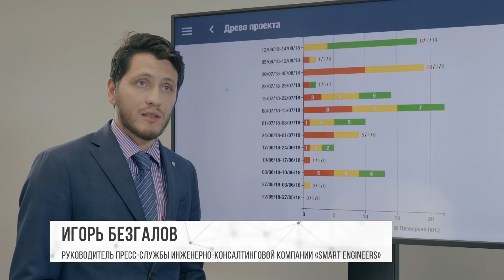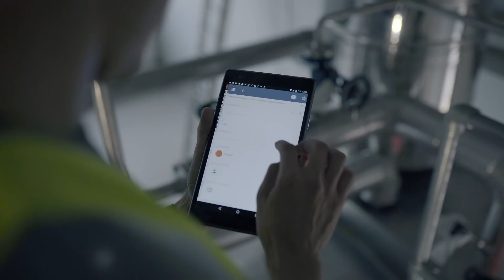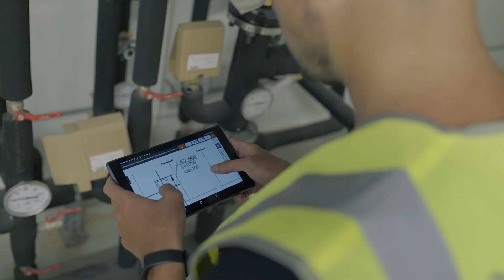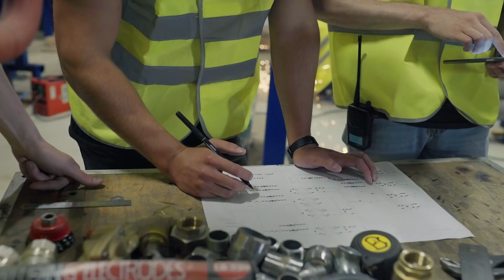Отменяем расстояния: «Smart Engineers» рассказали о цифровизации процессов в строительстве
Как объединить стройплощадки во Владивостоке, Краснодаре, Санкт-Петербурге? Как моментально получать достоверные данные с объектов в московский центральный офис и работать с исполнителями и заказчиками корректно и эффективно?
Руководители одной из крупнейших инженерно-консалтинговых компаний России поделились опытом цифровизации в строительной отрасли.

«Smart Еngineers» заключили контракт с компанией «Мобильные решения для строительства» в марте текущего года и уже сейчас могут с уверенностью рассказать о положительной динамике в работе благодаря внедренному программному комплексу «СтройКонтроль».

Если у вас возникли вопросы, обращайтесь с 9 до 18 (МСК)